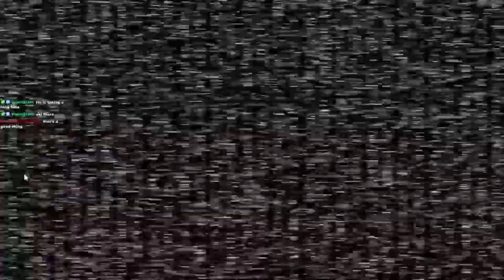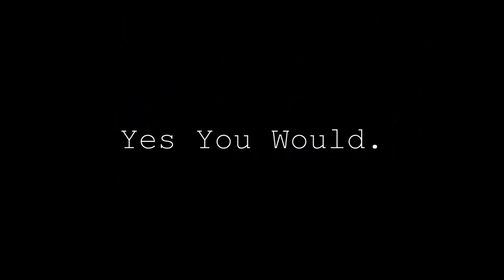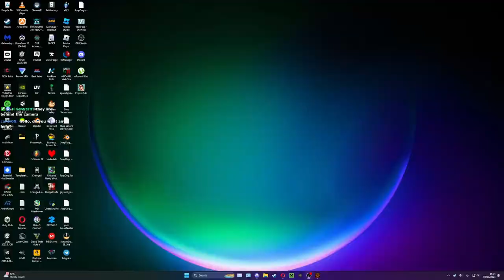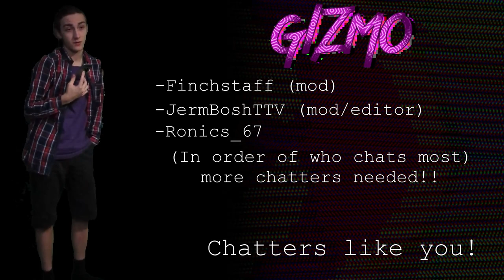This Game Is Stinky... So I Completed It| Five Nights at Freddy's